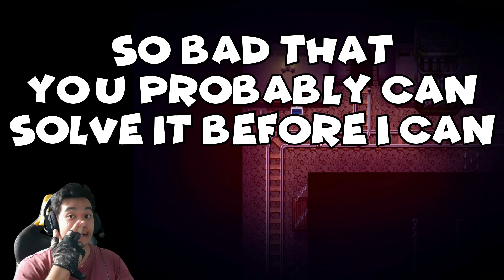WE WILL SAVE HER FROM HERSELF! | Midnight Express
Sorry we won't let you die not even if you want to